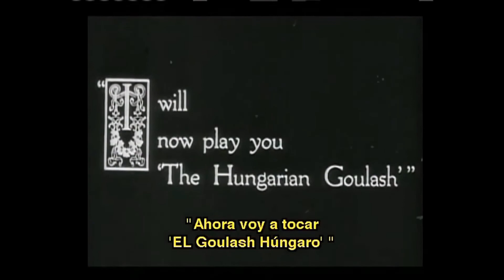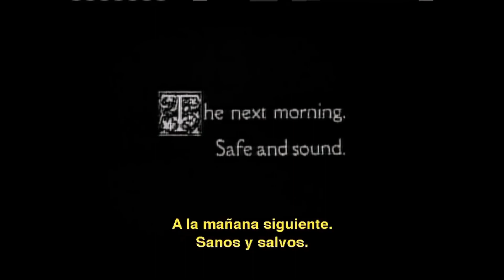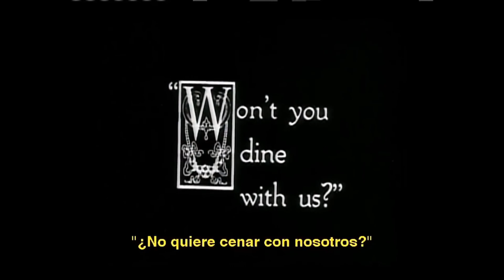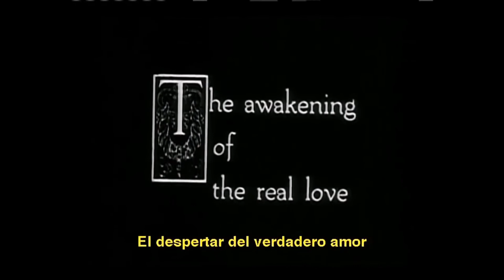Charles Chaplin ( el vagabundo)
Sir Charles Spencer «Charlie» Chaplin (Londres, Inglaterra, Reino Unido; 16 de abril de 1889-Corsier-sur-Vevey, Suiza; 25 de diciembre de 1977) fue un actor, humorista, compositor, productor, guionista, director, escritor y editor británico. Adquirió gran popularidad en el cine mudo gracias a las múltiples películas que realizó con su personaje Charlot. Se lo considera un símbolo del humorismo y del cine mudo. Hacia finales de la Primera Guerra Mundial, era uno de los hombres más reconocidos de la cinematografía mundial.

Sus padres también estuvieron relacionados con el mundo del espectáculo, especialmente con el género del music-hall. Chaplin debutó a la edad de cinco años, cuando reemplazó a su madre en una actuación. Para 1912, ya había actuado con la compañía teatral de Fred Karno, con quien recorrió diversos países.

Su personaje Charlot debutó en 1914, en la película Ganándose el pan, y durante ese año rodó treinta y cinco cortometrajes, entre ellos Todo por un paraguas, Charlot en el baile y Charlot y el fuego. Sin embargo, las películas más destacadas de Chaplin fueron La quimera del oro (1925), Luces de la ciudad (1931), Tiempos modernos (1936) y El gran dictador (1940).
Sus técnicas al momento de filmar incluían slapstick, mímica, pantomima y demás rutinas de comedia visual. Desde mediados de la década de 1910 dirigió la mayoría de sus películas, para 1916 también se encargó de la producción, y desde 1918 compuso la música para sus producciones. En 1919, en colaboración con Douglas Fairbanks, David Wark Griffith y Mary Pickford, fundó la United Artists.
 ​A lo largo de su vida, Chaplin recibió múltiples reconocimientos y nominaciones. Recibió el premio Óscar Honorífico en 1928 y 1972, fue candidato al premio Nobel de la Paz en 1948, fue nombrado caballero de la Orden del Imperio Británico en 1975 y se colocó una estrella con su nombre en el Paseo de la Fama de Hollywood en 1970.
En 1952, tras una serie de problemas políticos que lo involucraban con el comunismo y con la realización de actividades antiestadounidenses, debió exiliarse en Suiza, donde pasó el resto de su vida. Si bien la cantidad de producciones que realizaba para aquella época había disminuido, filmó Un rey en Nueva York y La condesa de Hong Kong, sus últimos trabajos. Falleció el Día de Navidad de 1977.

Chaplin estuvo casado en cuatro ocasiones —con Mildred Harris, Lita Grey, Paulette Goddard y Oona O'Neill—, y se le atribuyeron noviazgos con otras ocho actrices de su época. Tres de sus hijos, Josephine, Sydney y Geraldine, también se dedicaron al espectáculo.

Cafecito es una app de mecenazgo donde se puede apoyar a los artistas. Este apoyo se realiza comprando cafés. Si te parece bien nos podes invitar uno o varios cafés. Gracias